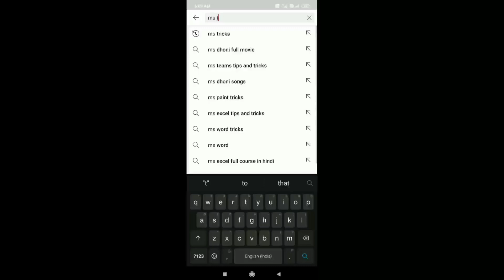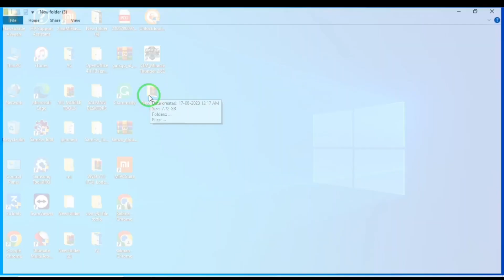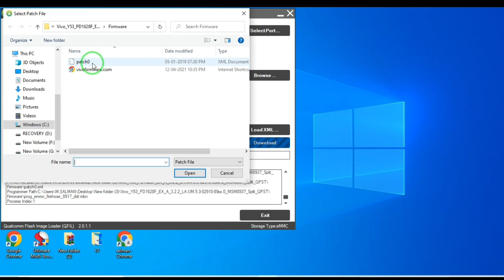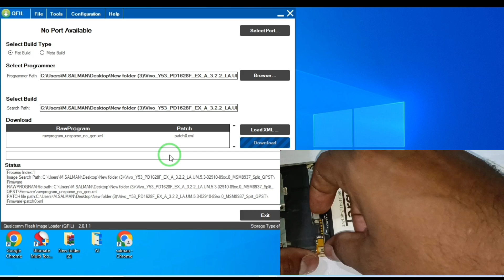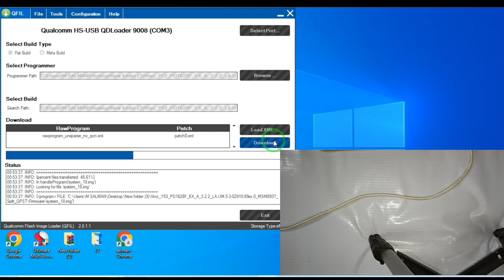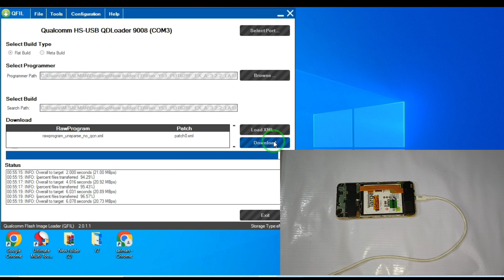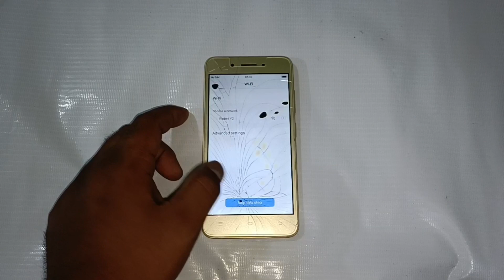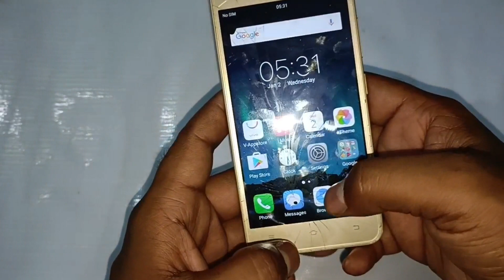VIVO Y53 FLASHING hang on logo fix pin code Password Remove frp remove